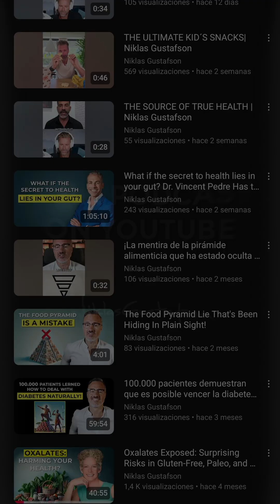YOUR HORMONES RUN ON LIGHT! | Niklas Gustafson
Sunrise isn’t just pretty, it sets your brain chemistry for the day. UVA light helps you make dopamine, serotonin, and the melatonin you’ll need tonight. Near-infrared, even in the shade, fuels subcellular melatonin, your body’s strongest antioxidant. Sarah Kleiner explains why spending 90% of life indoors is wrecking metabolism and resilience.

Watch the full conversation on Hungry for Change for more of Sarah Kleiner’s circadian insights, available now!